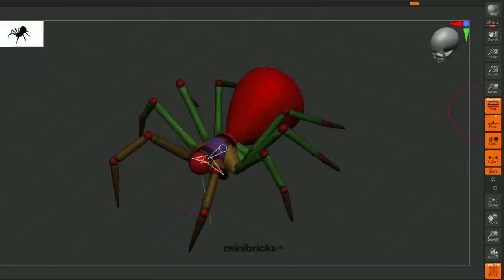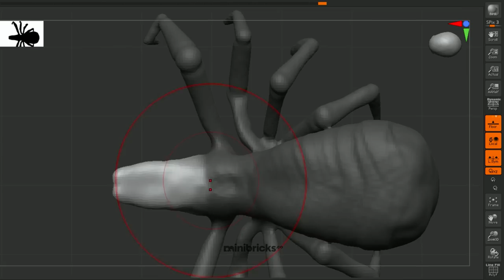Minibricks: Diorama of realistic Crashed Helicopter in the forest / 3D printer Anycubic Photon M3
For creating this diorama we used Anycubic's brand new flagship 3D printer — Anycubic Photon M3
Stunning print quality down to the smallest detail, which you can check out in the video. Enjoy the 4K+
Build Volume | High Precision | Smart Print

👉 All the tracks we get from Artlist (get 2 months extra by using my link)